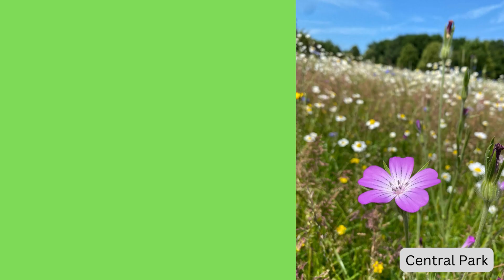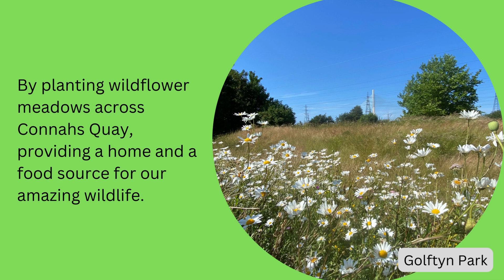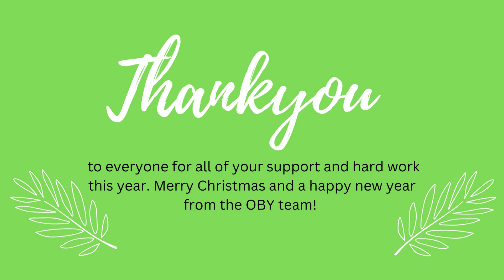Our Back Yard 2022 Round Up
A look back on 2022 at Our Back Yard. A huge thank you to everyone for all of your support and hard work in 2022, we couldn't have done it without you!

Our Back Yard is a Lottery Funded Project running in Connah's Quay, Flintshire.

The programme is aimed at empowering communities to improve their natural environment for current and future generations.